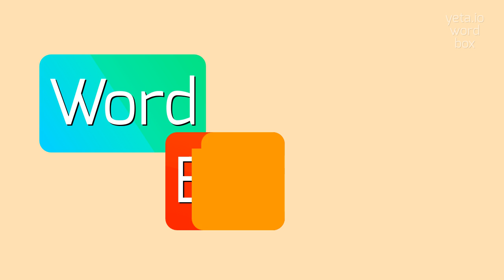How to say "neologize"! (High Quality Voices)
Watch in this video how to say and pronounce "neologize"!